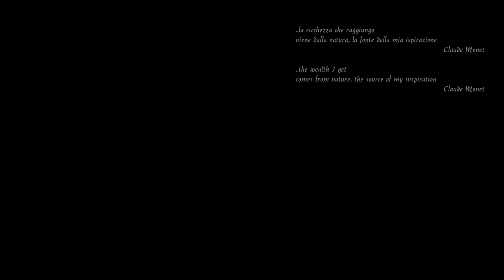Friuli in a Timelapse ''Nature, Sunrise and...''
Hello!! This is my a timelapse of Friuli in North Italy.

Hi everyone! My other timelapse work. Before creating this project, I did a period of full-immersion for the studio in post production and video. The previous works I limited myself to using Lrtimelapse Pro and Lightroom, without any particular type of processing. I wanted to perfect my post-production technique also using the potential of Premiere Pro and Adobe After Effct: so I learned how to clean up videos.. for example, eliminating birds, planes and any disturbing element from the scenes; color correction, video stabilization and more. Basically I changed my workflow method. One important thing!. I want to thank my family; then thank my friends photography group ''Fotografando grigliando'' of the many photography adventures; thank my hiking friend Dario and his partner Mary.Thanks to Dustin Farrell, Mike Olbisky, Gunther Wegner and Emerics Timlapse. Thanks!!

Tecnical data:
-Number shoot 10000 (in Raw)
-Post production with Lightroom and Lrtimelapse Pro (in TIFF file and ProRes 444)
-Editing video with Premiere Pro and Adobe After Effect (Adobe Dynamic Link mode)

Equipment:
-Camera 6D mark 2
-Intervallometer Lrt pro Time 3
-Nisi filters, Holder Nisi 100 mm
-Tripod Manfrotto 190Go!, Manfrotto 390
-Syrp Genie V1 motion, Magic Carpett Syrp
-Lens Canon 16/35 MM f2.8 LIII, Canon 70/200 mm f2.8 LIII stab.
-Bag Lowepro
- Power Bank Duracell PB3, Anker PowerCore 20100

Location:
San Daniele del Friuli, Pinzano del Friuli, Fusine, Fontanone Barman, Rifugio Marinelli, Piancavallo, Dimon, Waterfall Moggio (Ud).